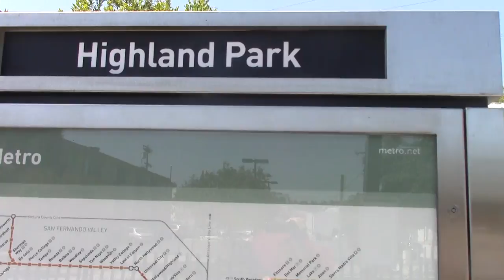Экскурсия Чайнатаун - КБИП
2. Чайнатаун Лос-Анджелеса - место сосредоточения не только китайской диаспоры, но и множества других групп и азиатских диаспор: тайцев, вьетнамцев, индонезийцев и других.

КБИП это :
Ядовитые отходы.

КБИП это :
8048 гектаров территории Смолевичского района на Петровичском водохранилище возле Минаска.

КБИП это :
650 тысяч китайских гастарбайтеров .
Экспортно-ориентированные производства.